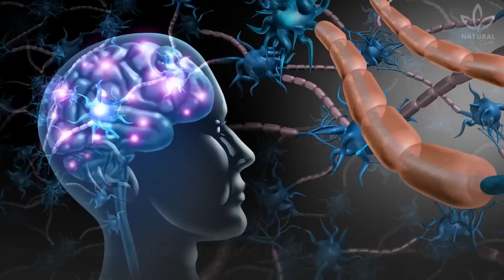5 Important Benefits of Medical Marijuana Use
Legal cannabis is already a reality in many countries, especially because of its medical uses, already proved by science.

Many studies have shown that both natural and synthetic cannabinoids perform an important role on pain intensity, movement control, memory formation and storage and even on immune response.

The plant has close to one hundred active ingredients with therapeutic potential.

Can you even believe it?

According to research done in lab animals, the brain develops tolerance to cannabinoids, causing dependence, although this potential is smaller than heroin, nicotine, cocaine, alcohol and benzodiazepines, such as diazepam.

Learn 5 things that can be helped with the use of cannabis:

Chronic pains
Glaucoma
Epilepsy
Cancer
Inflammations

The fact that research about cannabis is just beginning and still has limitations makes scientists unsure of all the positive effects it can have to our health.

Besides CBD and THC, there are more than 400 chemical components that could be used medicinally. Interesting, right?

However, not everyone can use it in their treatments. Its use depends on the patient, composition, dosage, and it may even present contraindications and side effects.

The right medicine can improve the life of a patient who suffers from spasms. But, in some cases, it may bring side effects, such as dizziness, fatigue, euphoria and depression, besides dependency.

That's why you should only use medical cannabis under the guidance of a health professional you trust.

Now tell us: did you know any of these benefits of medical cannabis?